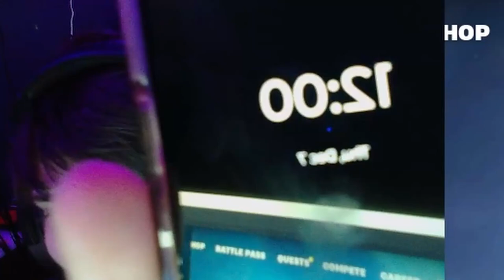Ranked Zero Build Is... Something | Fortnite: Chapter 5